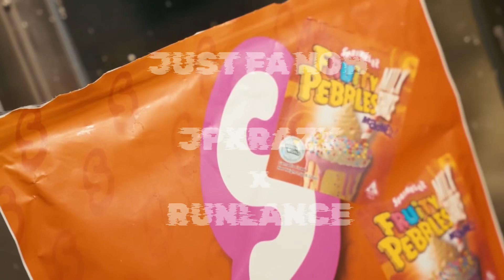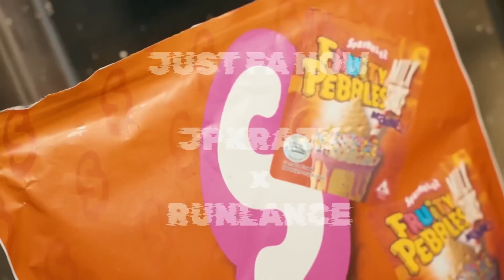Jah Savv x Nunnie Da III x Kay Glizz x Naj Makk Type Beat “JUST FA NOW” Prod. JPKRAZY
BPM: 173

MUST CREDIT - Prod. JPKRAZY or JPGOINGKRAZY x @runlance ​⁠​⁠